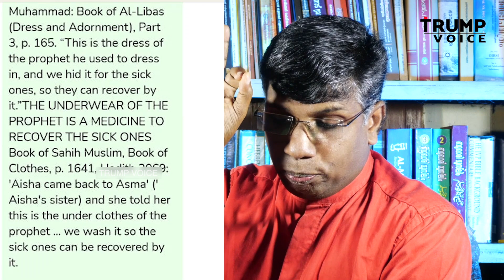ജനം TV യിലെ ഹലാൽ സംവാദത്തിൽ സംഭവിച്ചത് !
ഇതുപോലുള്ള നല്ല പ്രോമുകൾ തുടർന്നും നിങ്ങൾക്ക് ലഭിച്ചുകൊണ്ടിരിക്കാൻ ഈ പുതിയ Youtube Channel സസ്ക്രബ് ചെയ്യ്ത് Bell Button അമർത്തി സപ്പോർട്ട് ചെയ്യുക